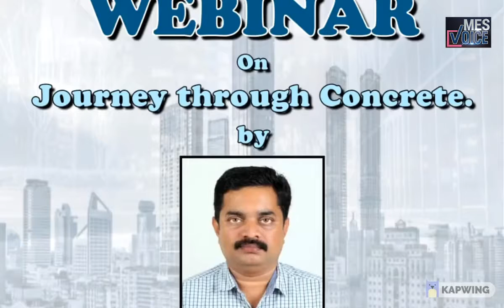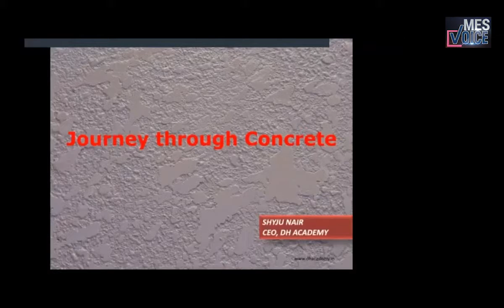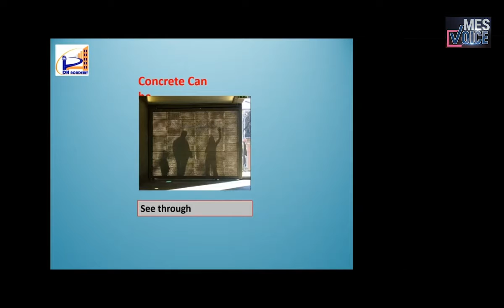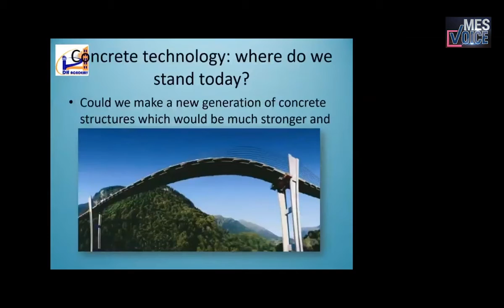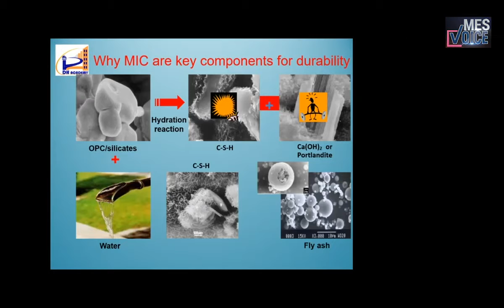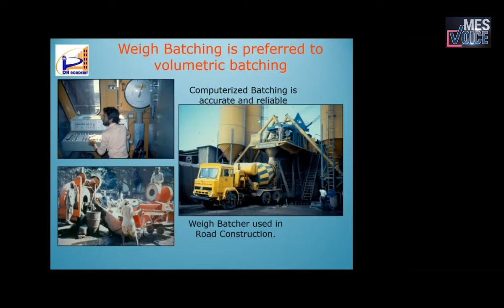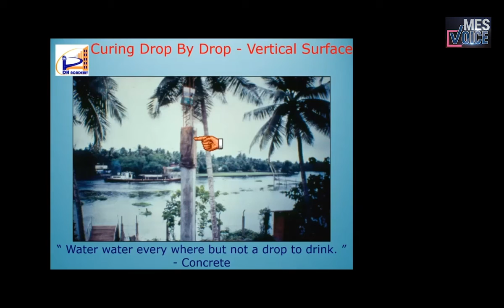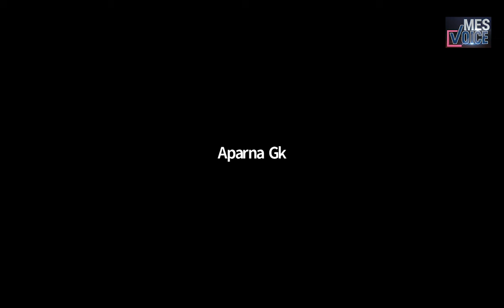Webinar: Journey through concrete | MES College of Engineering and Technology | Kunnukara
Journey through concrete